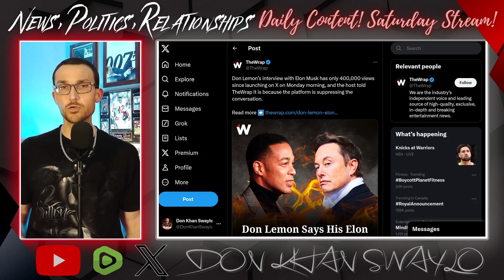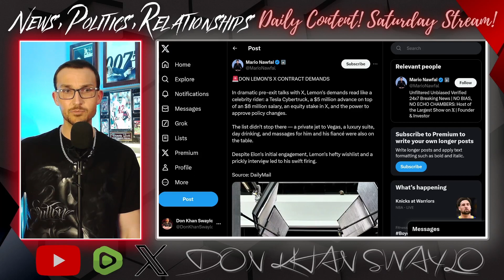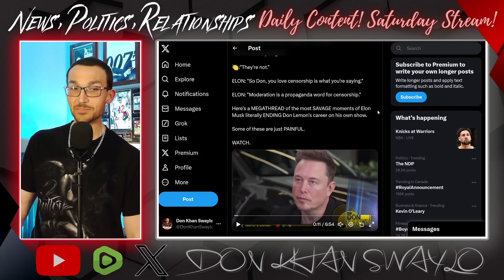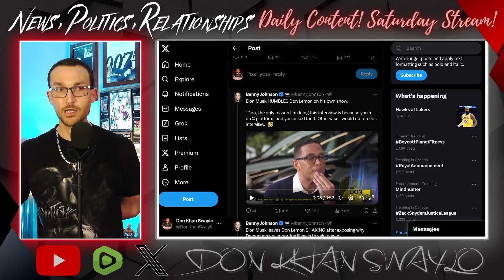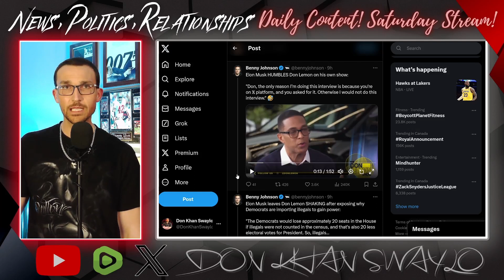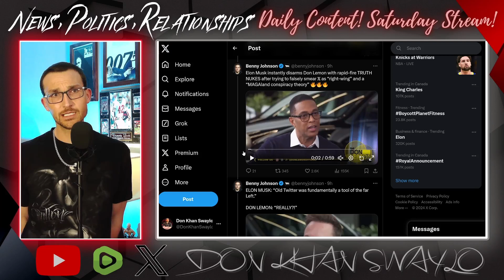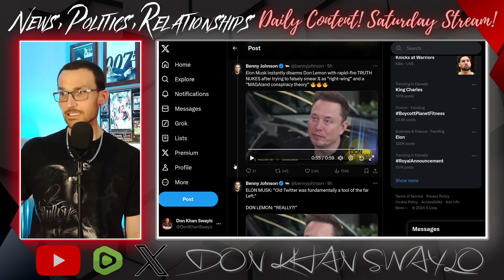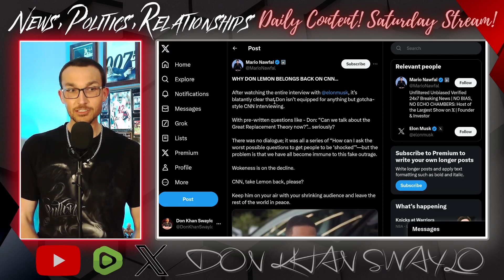Elon Musk DESTROYS Don Lemon So Bad CNN Doesn't Want Him Back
The Don Lemon Show was rightly canned by Elon Musk. The interview for his premier episode was abysmal; a pure CNN, gotcha-style set up that Musk saw right through. There wasn't a question that Elon hadn't answered ad nauseum and Lemon was woefully unprofessional.

It's almost so bad it's good, but it shows that some people need the structure of Mass Media to succeed, while others can become self made Billionaires.